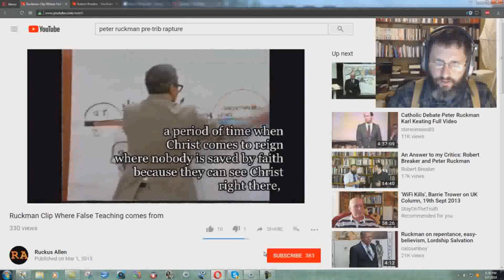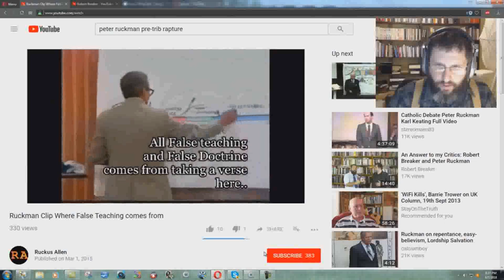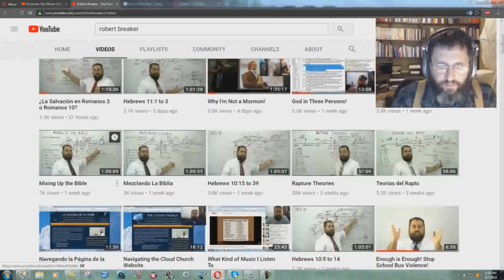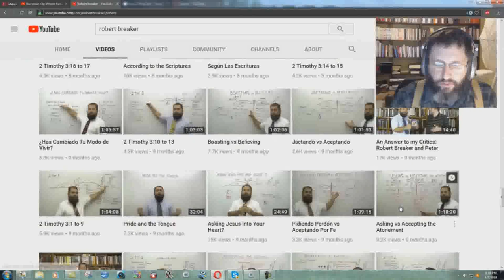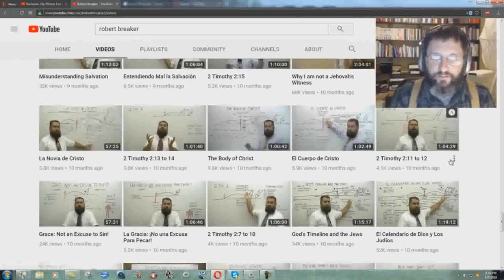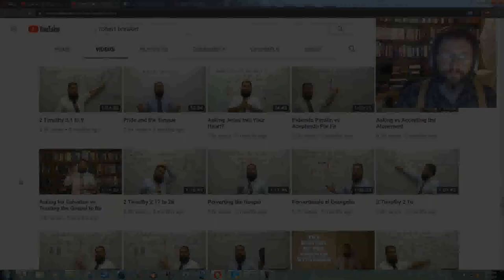Proof That Robert Breaker Stole Peter Ruckman's Material - Bryan Denlinger